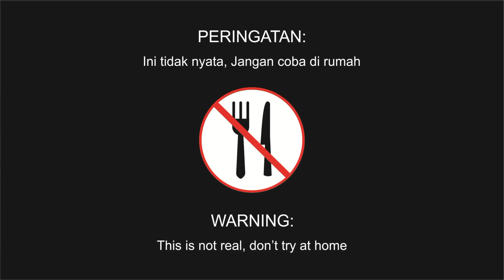MAKAN SAYUR MAINAN | How To EATING VEGETABLES FABRIC Klunatik Dinner Style | ASMR Sound no talk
Hello teman kluna, kali ini kluna ingin makan sayur mainan atau vegetables fabric. how to eating vegetables fabric, Selamat makan, semoga kalian menikmati.

Autonomous Sensory Meridian Response (ASMR) pertama kali dipopulerkan oleh Jeniffer Allen, seorang pakar keamanan siber, pada 2010. Istilah teknis ini digunakan untuk menjelaskan sensasi menggelitik yang dialami otak, kulit, leher, maupun bagian tubuh lain, sebagai respons atas rangsangan sensor tubuh ketika kita mendengarkan bunyi-bunyian dari video atau rekaman suara ASMR. Setelah mendengarkan bebunyian dari video atau rekaman suara ASMR, tubuh biasanya merasakan ‘euforia kecil’ yang ditandai oleh kombinasi perasaan positif dan sensasi menggelitik pada kulit. Hal tersebut dipicu rangsangan dari suara, visual maupun media digital yang ditampilkan dari video atau rekaman suara ASMR.